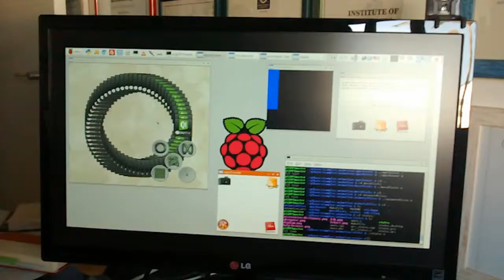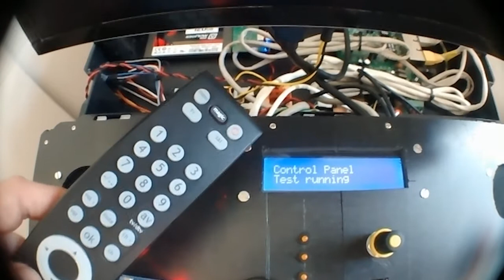Meditech @QtCon Berlin 2018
Conference report of the Meditech project presented at QtCon, Qt development World Conference in Berlin, September 2018.
Developed thanks to the sponsorship of Element14.com Community, Farnell, Newark, Raspberry Pi Foundation.